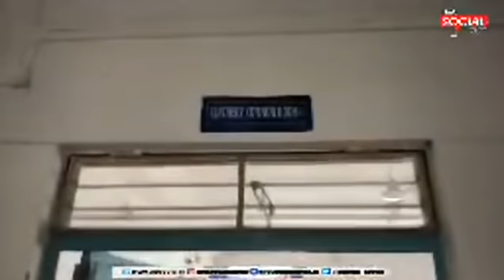দান বাক্স নিয়ে এবার স্কুলে স্কুলে 10323 এর শিক্ষক-শিক্ষিকারা ll